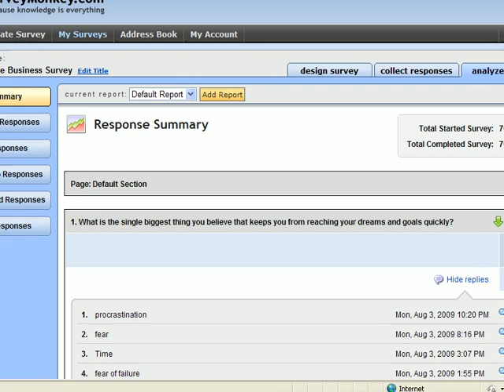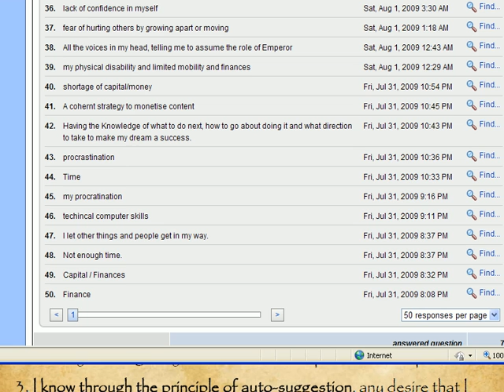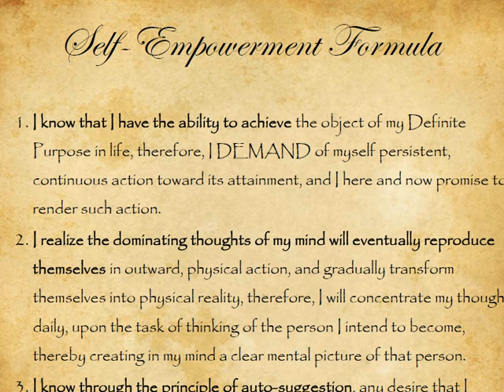Dreams to Reality Videos Day 22: Take Baby Steps Out of Your Comfort Zone...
where you can grab your Free Instant Access to my 6-Figure List Building Template to disocver how you can grow your profitable list of subscribers who buy!

From Maritza Parra - The Queen of List Building